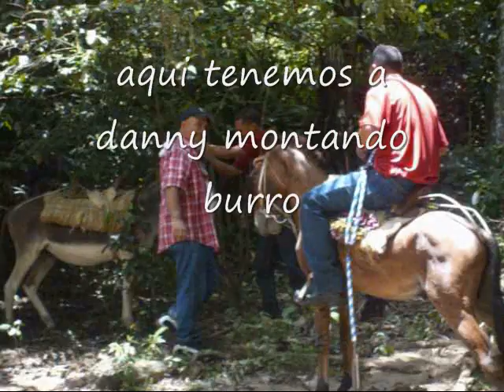sabanaiglesiaciano/la sierra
de pasadia en la sierra